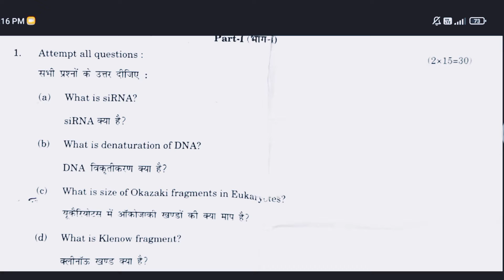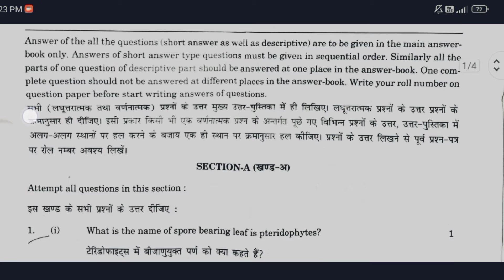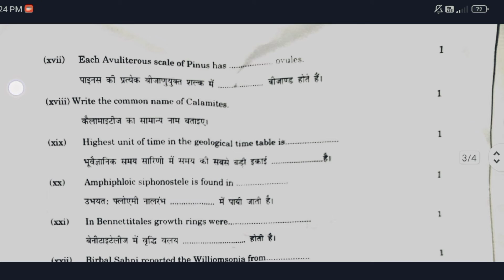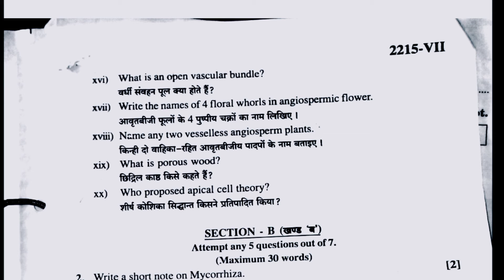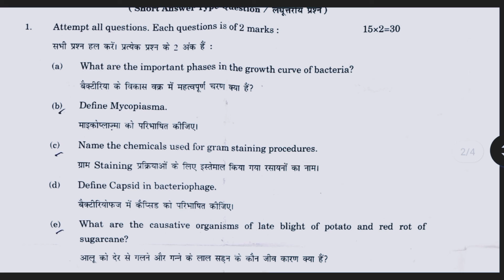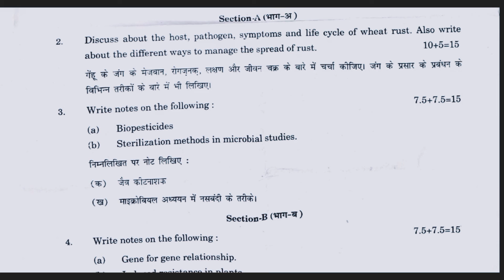Botany honours 2nd year paper 2019